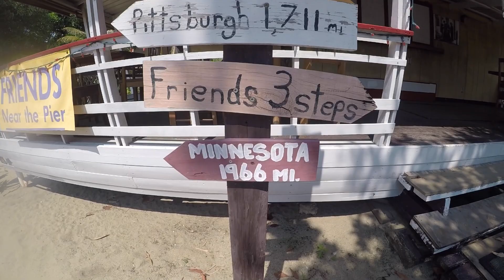Placencia Belize 2019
Family Vacation, Laru Beya, Scuba, fishing, snorkel